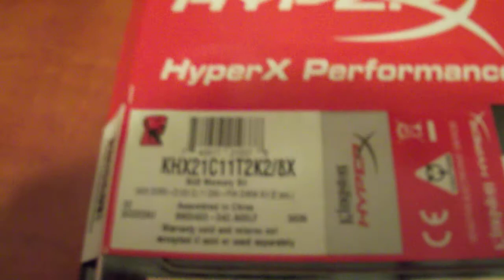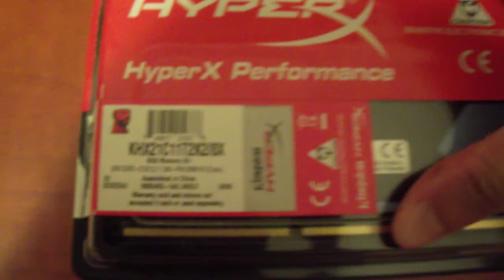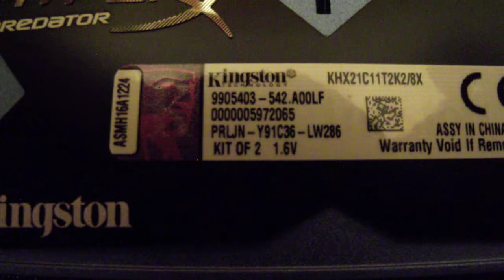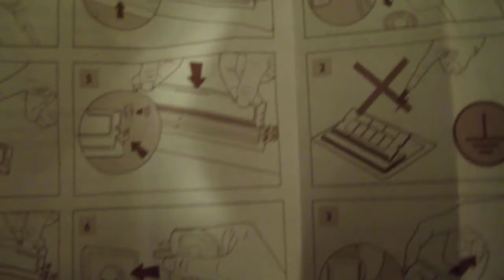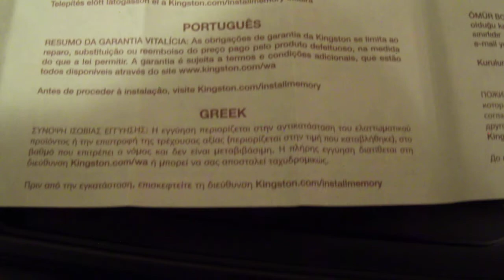Kingston HyperX Predator - 8GB Memory Kit, DDR3, 2133MHz, CL11 - Unboxing (HD)